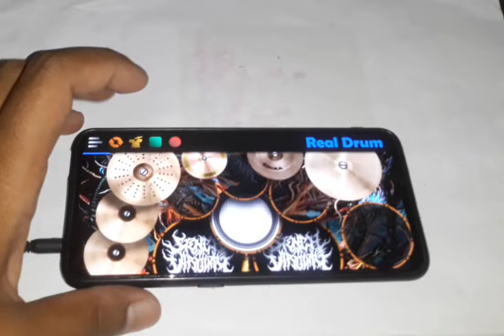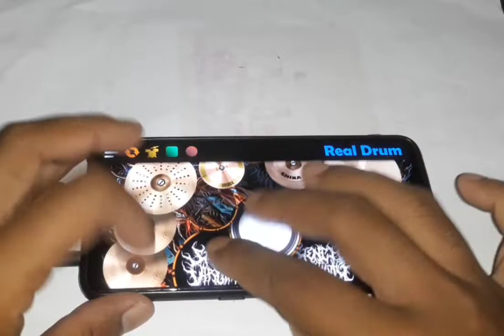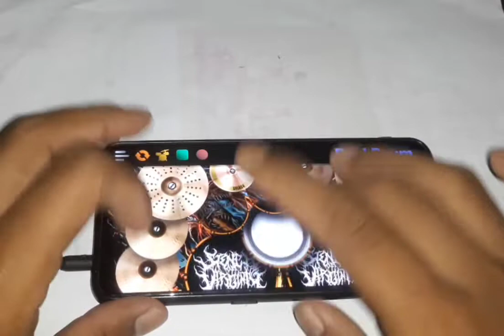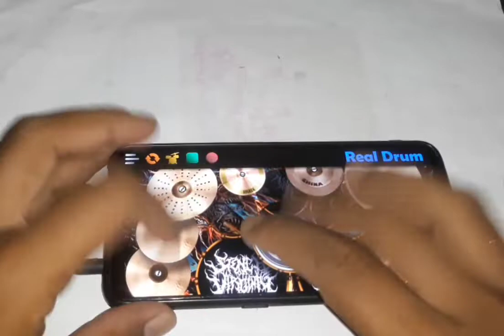stand here alone - wanita masih banyak